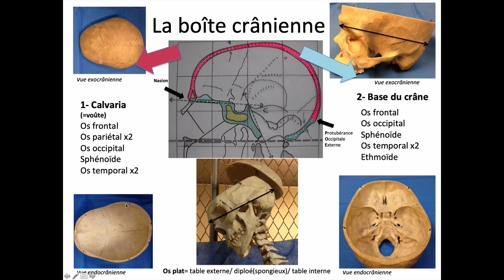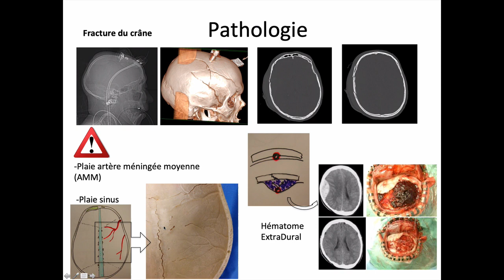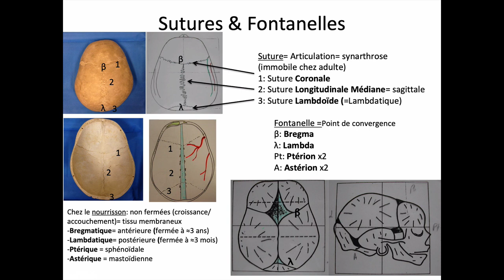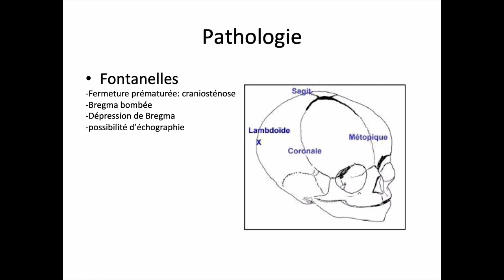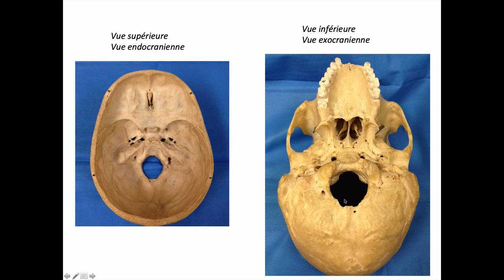Os du crâne : généralités